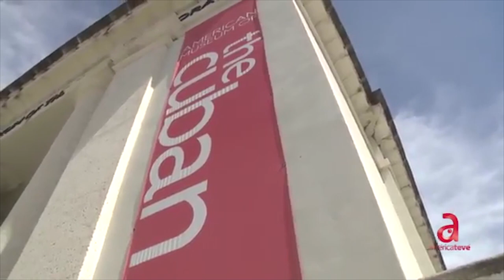Cuando ya no tienen qué inventar: maletas de dinero cubano para "comprar funcionarios de la ONU"